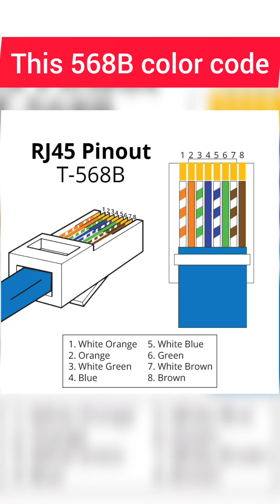How to make RJ45 connector - using pass through connector and crimping tool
tool name - Crimping tool paas through
available at

pass through connector available at